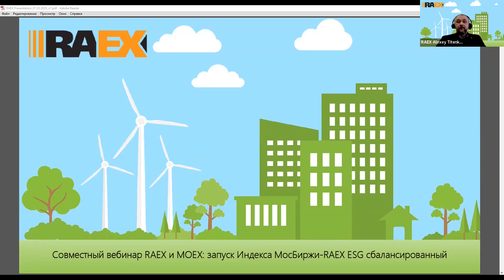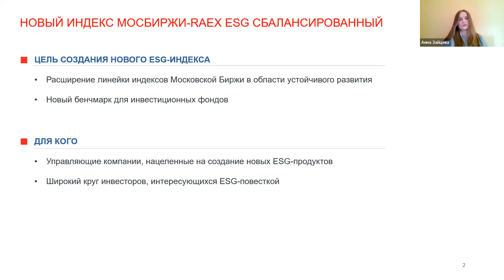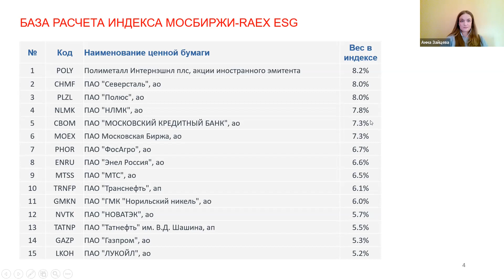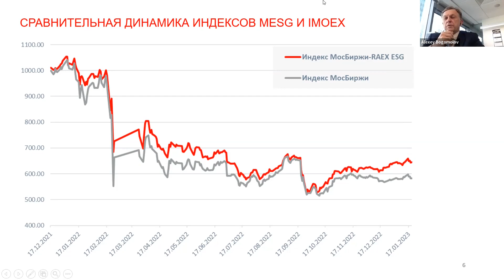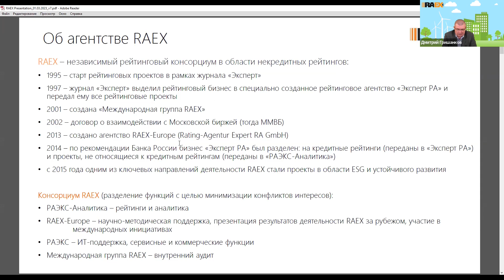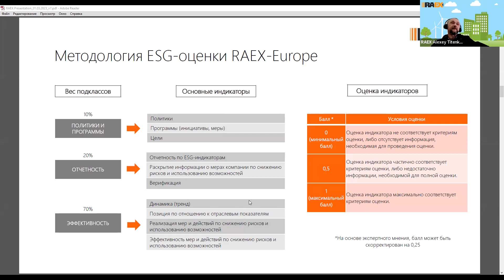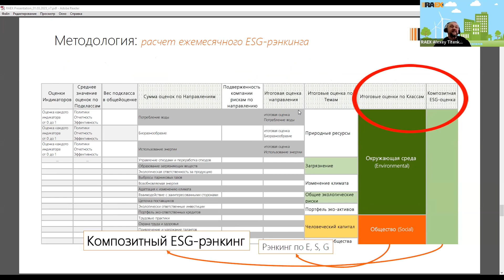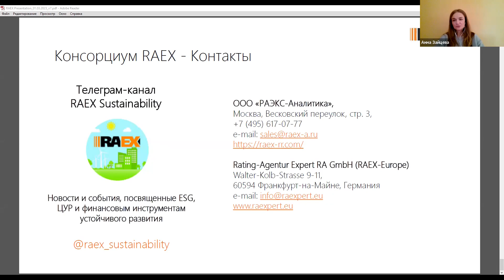Совместный вебинар MOEX и RAEX - Запуск нового ESG-инструмента Московской биржи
Совместный вебинар MOEX и RAEX
на тему "Запуск нового ESG-инструмента Московской биржи"

Вопросы для обсуждения:
• Новый ESG-инструмент Московской биржи, его методика и параметры;
• Практические решения использования ESG-инструментов Московской биржи;
• Представление рейтинговых услуг RAEX для нового продукта.

Спикеры:
• Анна Зайцева,
Руководитель направления развития индексов акций, Департамент биржевой информации и технологических услуг ПАО Московская Биржа;
• Алексей Богомолов,
Директор по развитию партнерских программ РСХБ Управление Активами;
• Дмитрий Гришанков,
Генеральный директор международной рейтинговой группы RAEX.